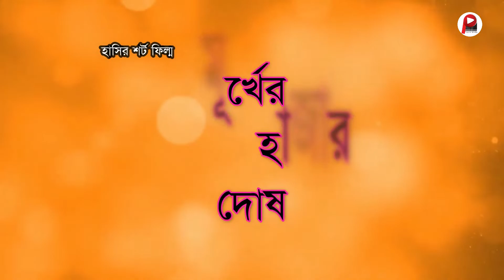মূর্খের হাজার দোষ। New Bangla Funny Short Film l Murkher Hazar Dosh l Poymal Media2022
মূর্খের হাজার দোষ। New Bangla Funny Short Film l Murkher Hazar Dosh l Poymal Media
চিত্রনাট্য ও পরিচালনা - সৈয়দ মাসুদ রাজা
চিত্রগ্রহণ - সুমন শেখ
কারিগরী সহযোগিতা - ব্রহ্মপুত্র কালচারাল একাডেমী
অভিনয়ে - গুরুদাস ও আজিজ
প্রযোজনা ও পরিবেশনা - পয়মাল মিডিয়া
থাম্ব লাইন  - আজিজ আহমেদ